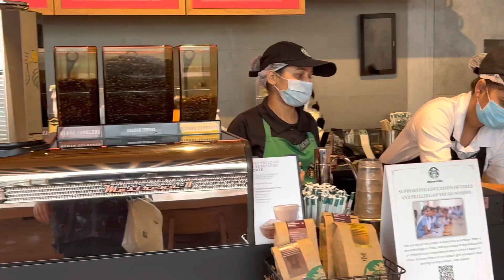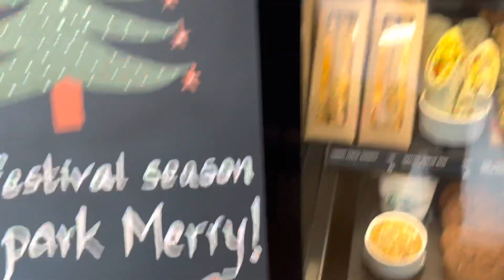Starbucks Coffee Versova Metro Andheri West Mumbai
Starbucks Coffee
Versova Metro
Andheri West Mumbai